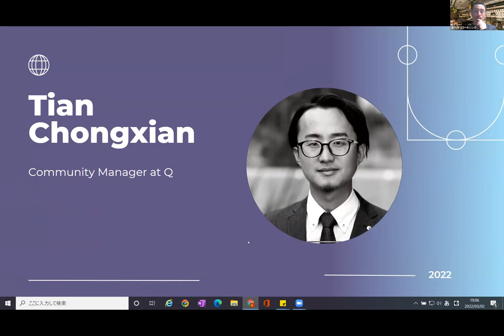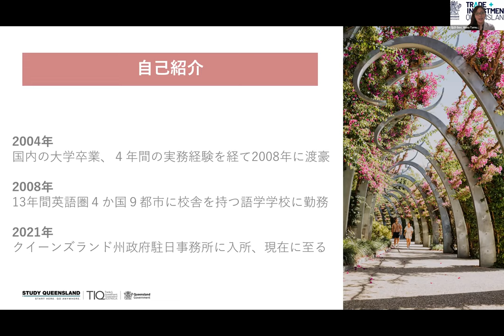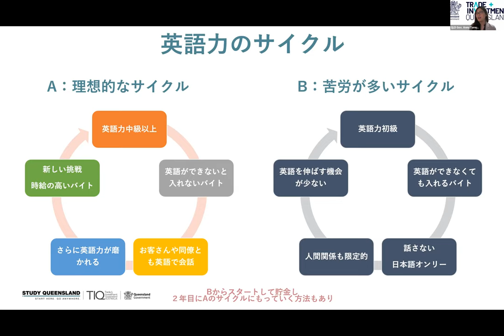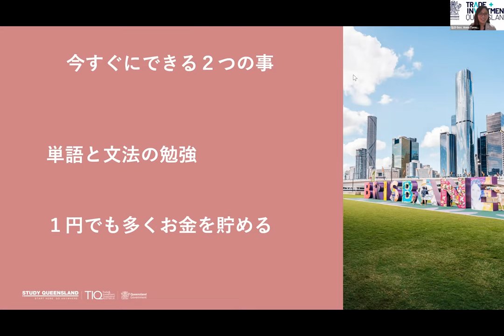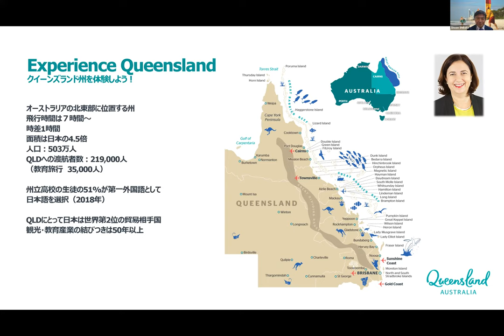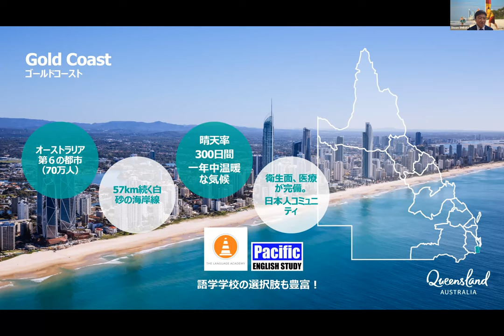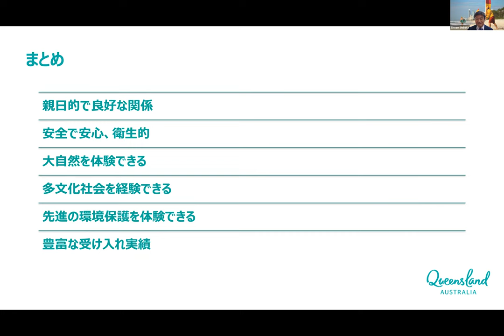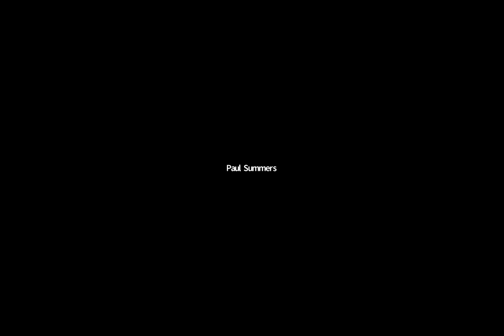豪州ワーホリ＆語学留学セミナー [Australian Working Holiday & Language Study Abroad Seminar]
3月2日、パートナーであるセミナーではクイーンズランド、オーストラリアでのワーホリや語学留学などについてお話しいたしました。ご興味のある方は私たちのYouTubeチャンネルからセミナーの録画をご覧ください

On March 2nd our start up co-organised an online seminar The event was mainly focused on working holidays and study abroad in Queensland, Australia. You can watch the entire recorded session on our YouTube Channel here